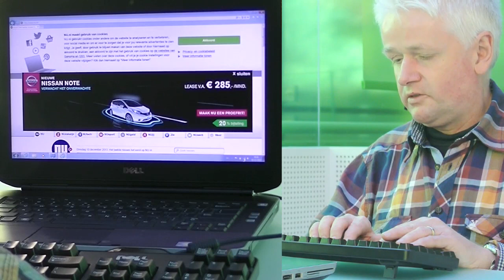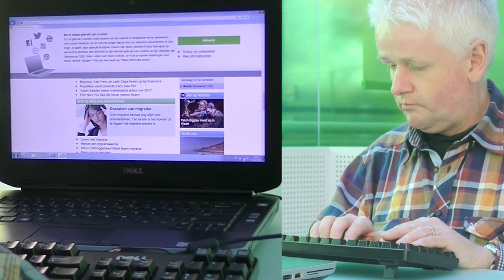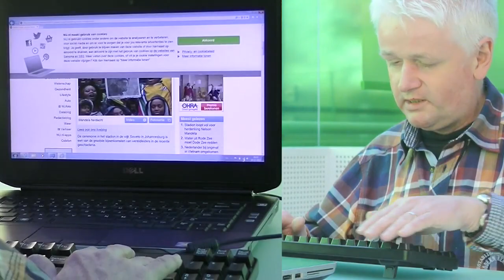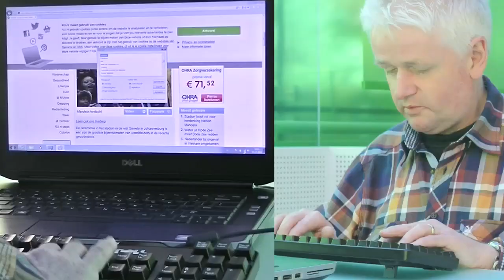Blind internetten met een schermlezer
Ben je benieuwd hoe iemand die blind is op kan surfen op het Internet? Wim laat zien hoe hij dat doet op de pc met een schermlezer die vertelt wat er op het scherm staat, en sneltoetsen die hem helpen met navigeren.